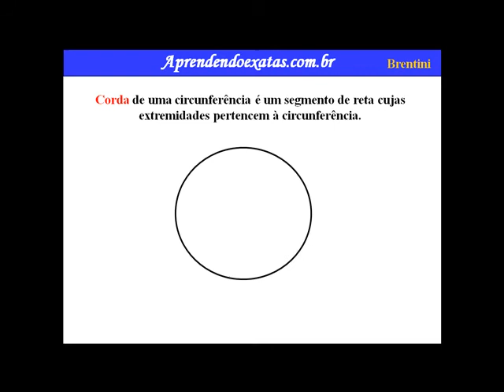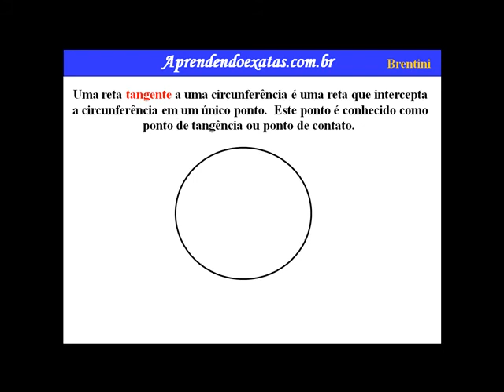Elementos de uma Circunferência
Círculo é a superfície plana limitada pela circunferência. raio - segmento de reta que une um ponto da circunferência ao centro. Diâmetro - segmento de reta que une dois pontos da circunferência passando pelo centro. Corda - segmento de reta que dois pontos da circunferência.